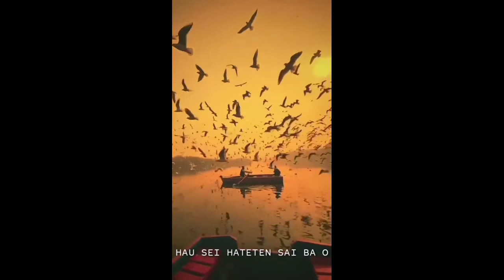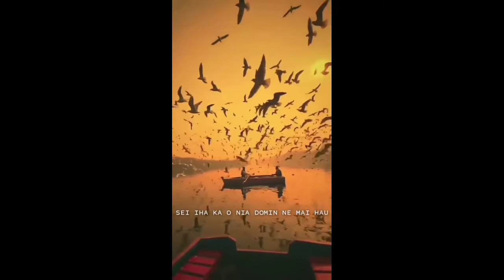Vialmax_HABURAS DOMIN_ COVER BY LINSO RIBEIRO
Musika Antigo Husi Banda Legendaris Ho Naran
VIALMAX ho Title Haburas Domin
Nebe Cover Fila Fali husi linso Ribeiro
Maibe la ses husi Nia version Original

Keta haluha suport Chanell Ida ne

Obrigado